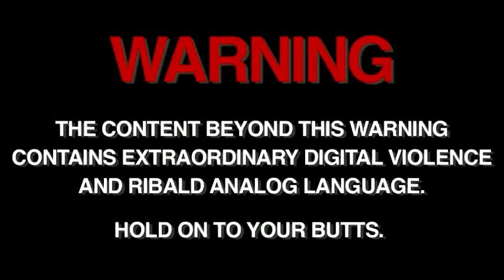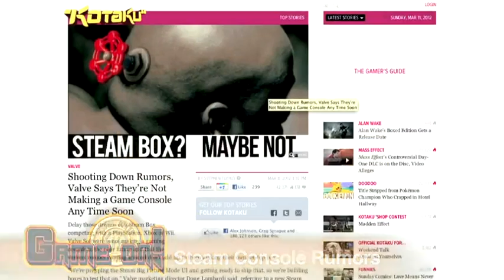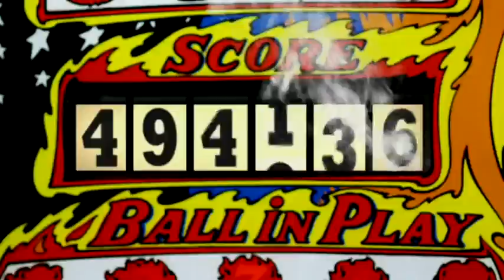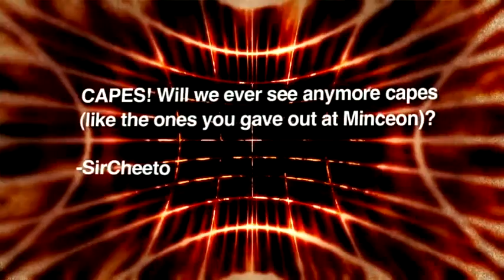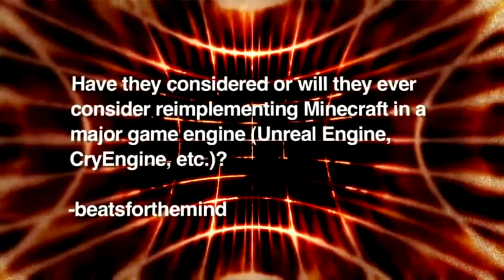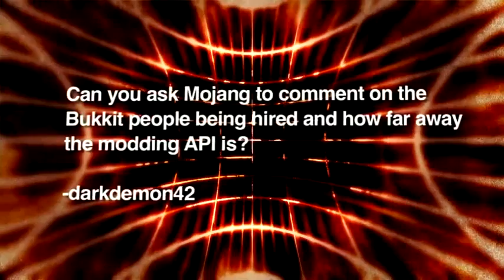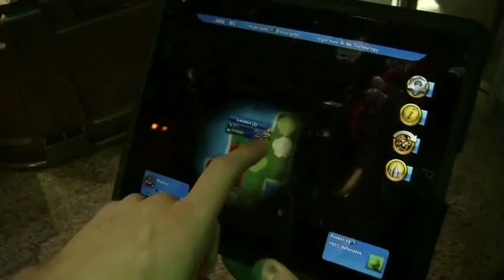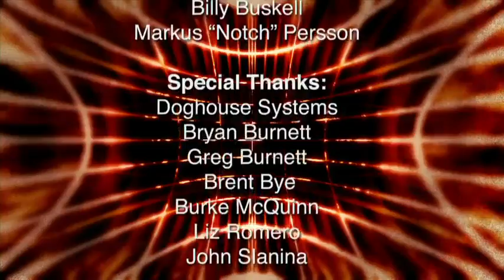Game On 9: Notch And Jeb Also Featuring Mass Effect 3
Hosts: Brian Brushwood and Veronica Belmont

Notch & Jeb talk Minecraft. Mass Effect 3 review PLUS interview with BioWare's Billy Buskell. Also Civilization: Revolution on iOS, sexy rubbing time.

Guest: Jens Bergensten and Markus Persson of Minecraft as well as Billy Buskell Associate Producer on the Mass Effect franchise at BioWare.